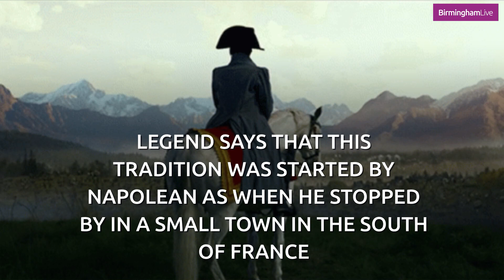Guess which European country has a festival dedicated to throwing tomatoes!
In our own families we may have little traditions we do on certain holidays, but what do different nations have going on each year that we don't know about?

We looked across Europe and came across some wacky and unheard of traditions and thought we'd share them for Europe Day!

Let us know of any others you know about!